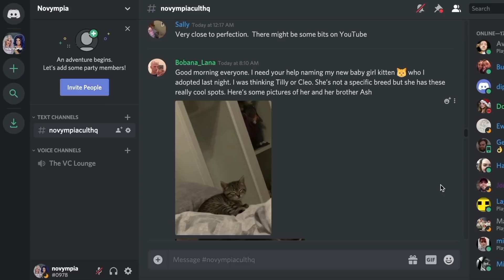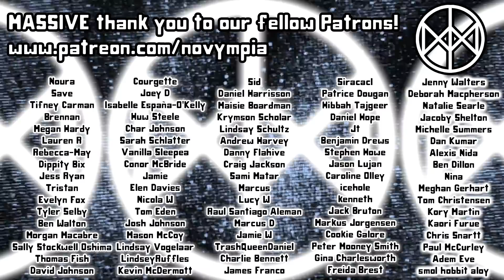Canadian Candy is THE WORST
Tastes really bad eh

Gifted to us from a very kind Canadian follower called Elizabeth, we decided to sit down and give our thoughts about some of the worst candy we've ever tried. We'll still come visit though.

Please send your letters to:
Novympia
Unit 22371
Poole,
BH15 9EL
UK

Please send your parcels to:
Novympia
Unit 22371
Courier Point
13 Freeland Park
Wareham Road
Poole
BH16 6FH
UK